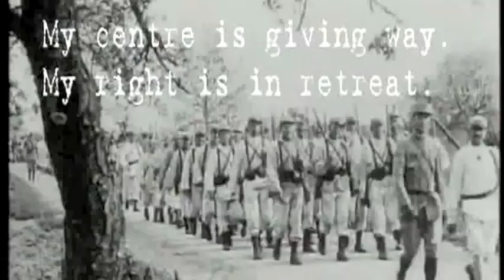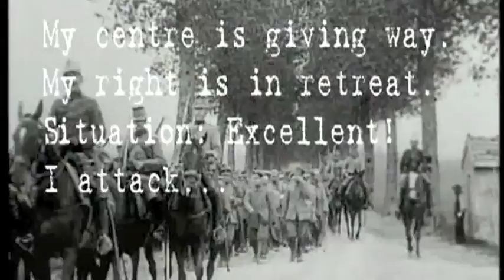The Graveyard of Europe (Part I)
The Western Front has been called the "Graveyard of Europe." Why did a prosperous continent at the height of its cultural, intellectual, and material success allow itself to be drawn into a conflict that would destroy an entire generation of young men? Why did they fight? And what did they achieve? This short documentary film explores these questions and more. Produced and directed locally by Victor Meyer and Hans-Ulrich Kaeser.